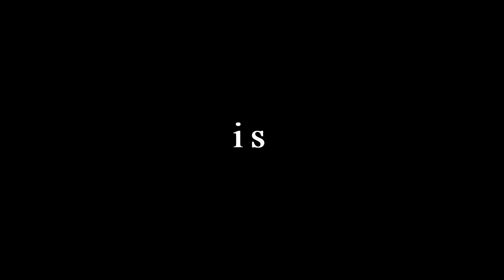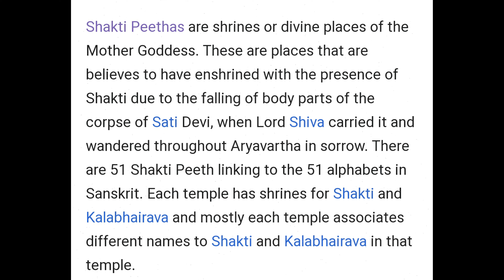Udaipur Matabari, Tripura| Rail station| Animal sacrifice| Tripura sundari temple